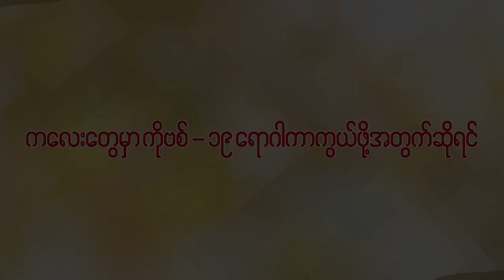ကလေးတွေမှာ ကိုဗစ်-၁၉ ရောဂါကာကွယ်ဖို့အတွက်ဆိုရင် ..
👉ကိုဗစ်-၁၉ ရောဂါက ကလေးတွေမှာဘယ်လိုလက္ခဏာတွေပြတတ်လဲ ..

🍛ကိုဗစ်-၁၉ ရောဂါကိုကာကွယ်ဖို့အတွက် သားသားမီးမီးလေးတွေကို ကိုယ်ခံအားကောင်းအောင် ဘယ်လိုအစားအစာတွေကိုကျွေးပေးရမလဲ ..

👨‍👩‍👧‍👦 မိဘတွေအနေနဲ့ ကလေးတွေကို ဘယ်လိုဂရုစိုက်စောင့်ရှောက်ရမလဲ .. စတဲ့ ကိုဗစ်-၁၉ ရောဂါနဲ့ပတ်သက်တဲ့ ကျန်းမာရေးဗဟုသုတများကို ကလေးဦးနှောက်နှင့်အာရုံကြောအထူးကု ကလေးအထူးကုဆရာဝန်ကြီး ပါမောက္ခဒေါက်တာကျော်လင်းမှ ပြန်လည်မျှဝေပေးထားတဲ့ Video ကိုတင်ဆက်ပေးလိုက်ပါတယ်။

(မှတ်ချက် - စက်တင်ဘာလ (၁၃) ရက်နေ့တွင်ပြုလုပ်ခဲ့သော မေးလိုရာမေးကလေးကျန်းမာရေး FB Live အစီအစဉ်မှ ထုတ်နုတ်တင်ဆက်ပေးလိုက်ပါတယ်။)